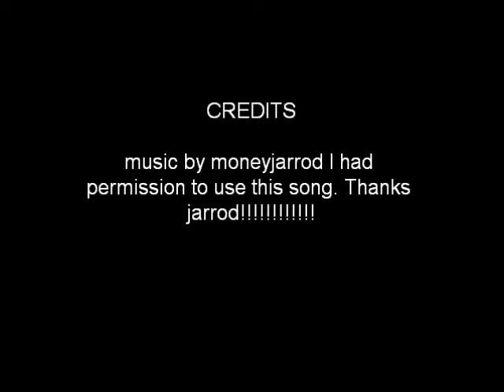gummibear parody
gummy bears dancing